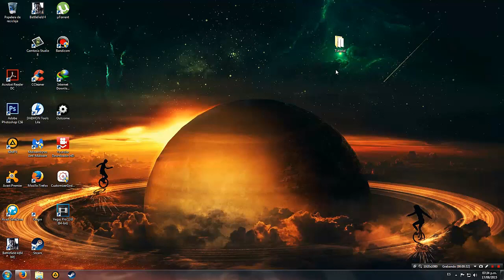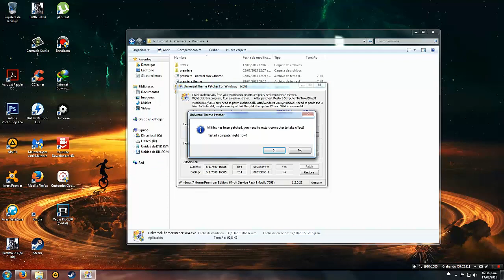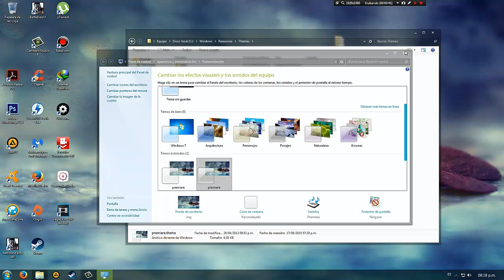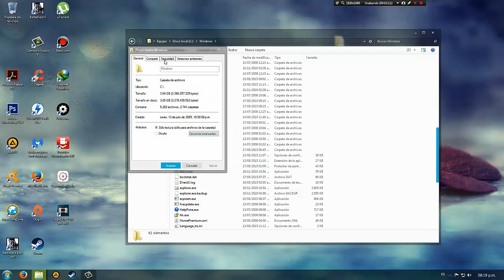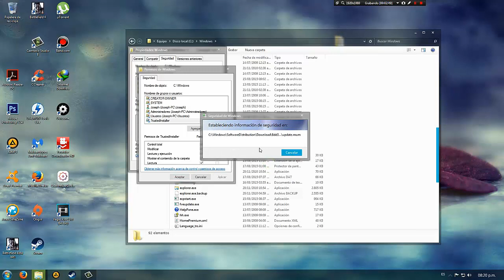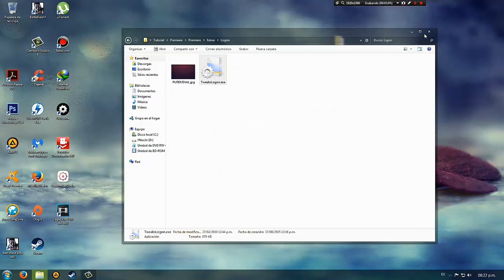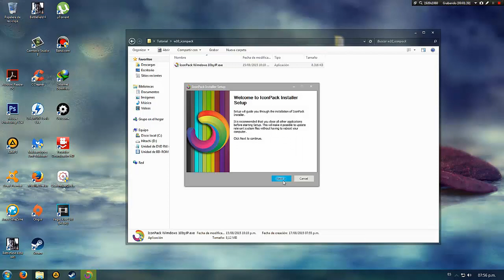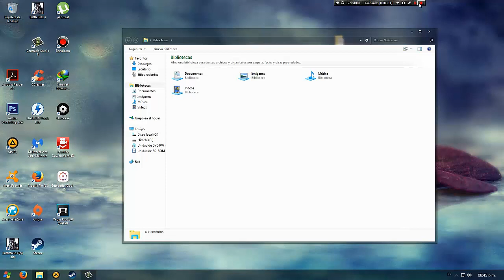IconPack Windows 10 + Tema [W7/W8-8.1]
iconPack Windows 10, pack de iconos windows 10
Tema Windows 7, Iconos windows 10 para windows 7.